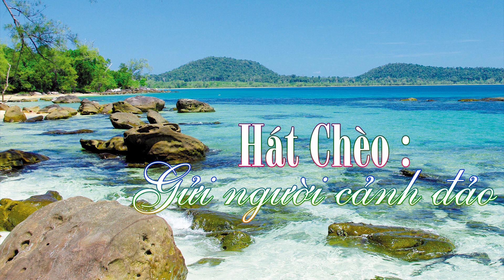Hát Chèo Về Biển Đảo 2017 | Những Bài Hát Chèo Về Người Lính Việt Nam Hay Nhất 2017